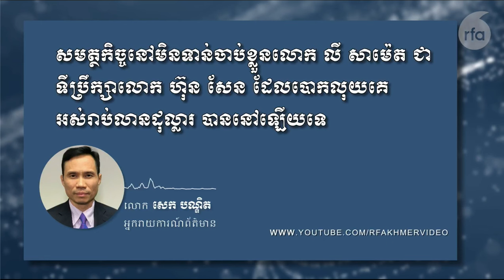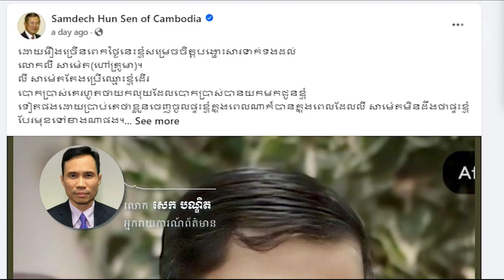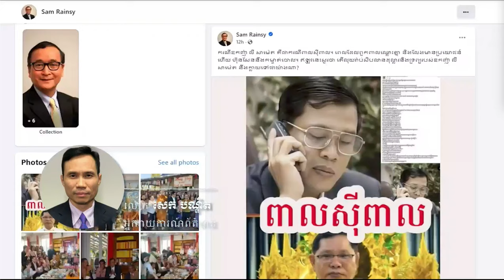ករណីពាលសុីពាល-LySameth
Khmer-New-Events
កំពូលអ្នក​វិភាគនយោបាយខ្មែរ
ការវិភាគស្ថាន​ការណ៍​នយោបាយកម្ពុជា

Analysis of Cambodian Political Situation-ការវិភាគស្ថាន​ការណ៍​នយោបាយកម្ពុជា
Analysis-ការវិភាគ
analyst-អ្នក​វិភាគ

Analysis-ការវិភាគ
analyst-អ្នក​វិភាគ